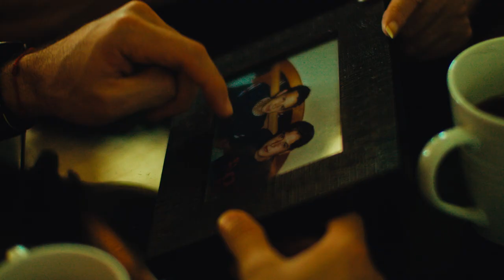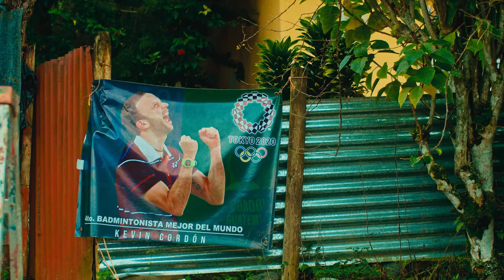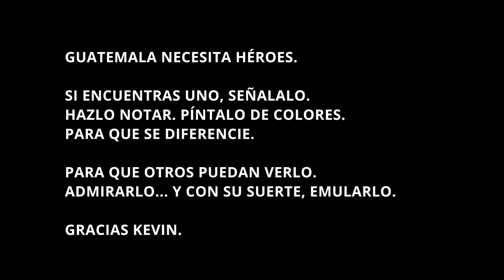Guatecolor - Kevin Cordón | Ep. 1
En Guatecolor no solo transformamos vidas y comunidades con color, sino también resaltamos a aquellas personas que nos llenan de orgullo y color.
Gracias Kevin por tu pasión, entrega y amor a tu país. GraciasCampeón GuatemalaNecesitaHéroesComoTú.